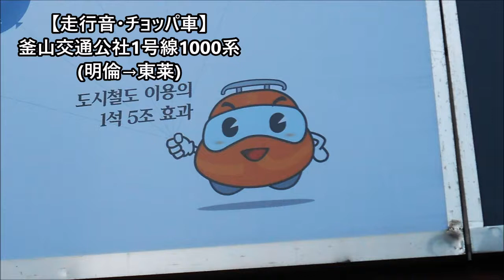【走行音】釜山交通公社1号線1000系（明倫→東莱）※チョッパ車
2016年12月に収録。釜山交通公社1号線で活躍する1000系チョッパ車の走行音です。現在、VVVF化が進められているため、1000系のチョッパ車は希少になりつつあります。

収録区間は明倫～東莱駅間です。